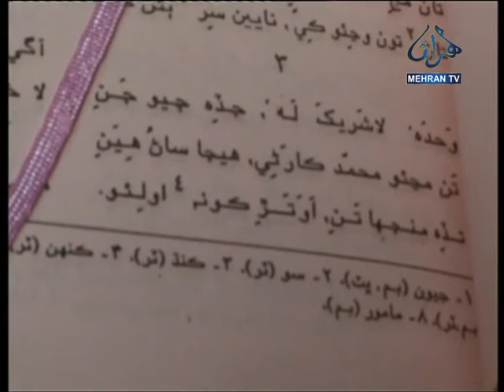JADAY CHEO JIN SUR KALYAN MEHRAN TV